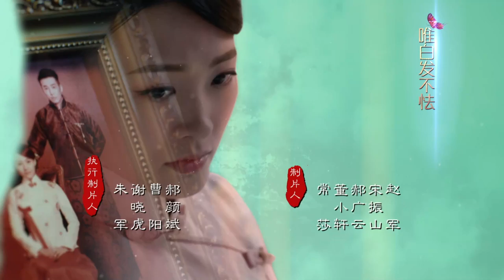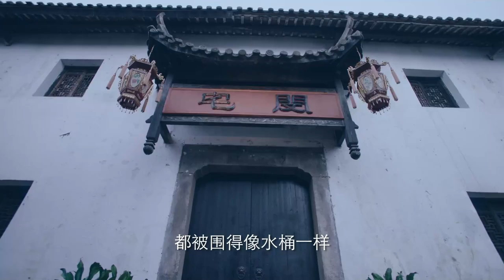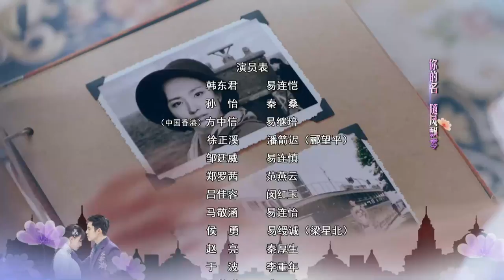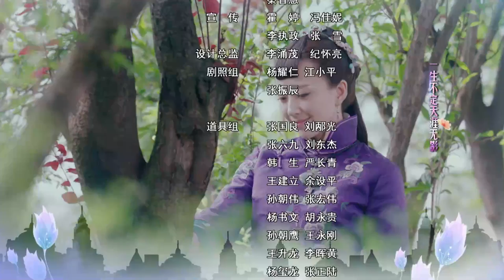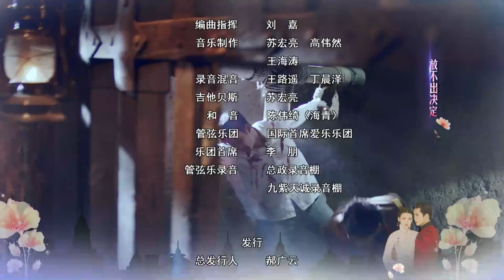[Multi-Sub]《人生若如初相见/Siege in Fog》25：《长津湖》《无心法师》主演韩东君 《风起陇西》主演孙怡| 民国传奇剧